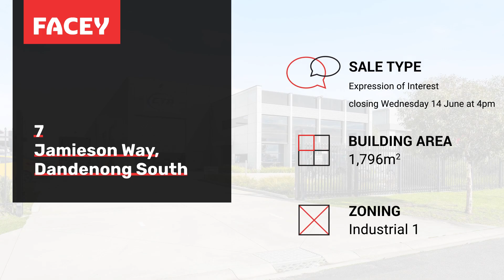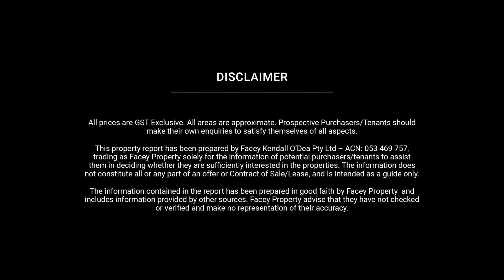Expression of Interest - 7 Jamieson Way, Dandenong South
Facey Property are proud to exclusively offer this property to the market for sale via Expressions of Interest closing Wednesday 14th of June at 4pm.

Ideal for owner-occupiers and astute investors, this exceptional facility is a rare offering with excellent features and enjoys the benefit of vacant possession.

It comprises 300m² of A-grade air-conditioned offices across two levels, ample staff amenities and a 1,496m² clear-span, LED-lit warehouse. The warehouse is further enhanced by a 7.6m-8.7m internal clearance and four electric roller doors (6m wide), providing the future occupant with unbeatable vehicle and container access.

Externally the property features an approximately 440m² concrete apron to the side of the warehouse, a 2.5m x 35m utility area at the rear and 30 car parking spaces on-site. With sustainability at the forefront, underground water tanks are installed and utilised with a capacity in the vicinity of 10,000L.

Terms: 10% Deposit balance 60/90 days or within 14 days of Title whichever is the latter.

to make your next move.